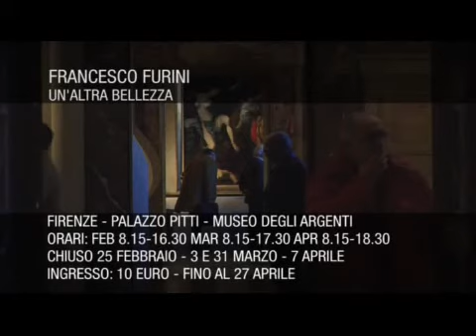2008 - Furini. Un'altra bellezza (2)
Francesco Furini, pittore secentesco fiorentino, in una mostra a lui dedicata a Palazzo Pitti a Firenze. (Seeten Productions)